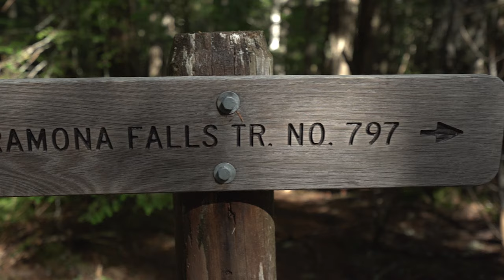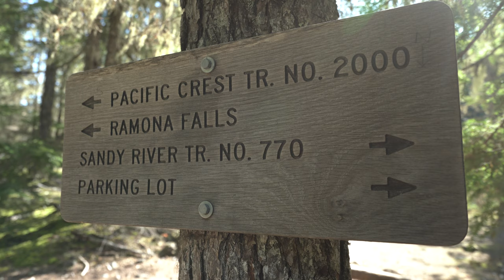Ramona Falls - Mt Hood Wilderness, Oregon - (October 2019)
This popular hike always lives up to the hype. Tucked away in the Mt Hood National Forest, Romona Falls has a little bit of everything. Beautiful views of Mt. Hood, river crossings, lush moss cover forests, and an amazing waterfall.

Depending on the time of year, a Recreation Pass may be required. There are not any restrooms at the trailhead. Exercise care when crossing the river as there is no footbridge.